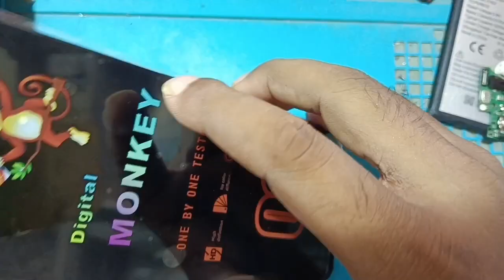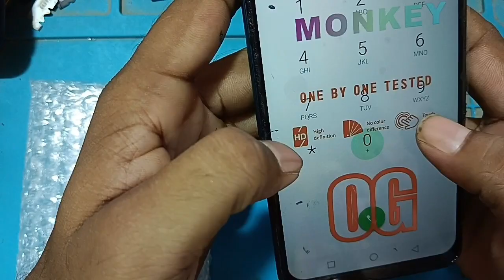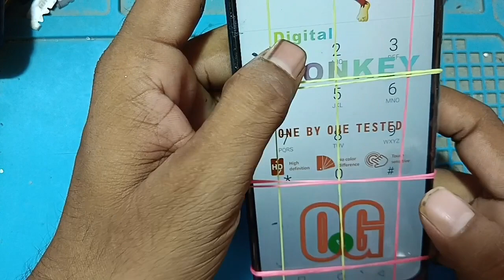infinix hot 10 display change ! डिस्प्ले लगाते समय क्या-क्या गलतियां करते हैं दुकानदार !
नमस्कार दोस्तों इस वीडियो में हम सभी जानेंगे अगर हम अपने मोबाइल का डिस्प्ले चेंज करवा रहे हैं तो दुकानदार क्या-क्या गलतियां करते हैं इस वीडियो में बताए हुए हैं अगर आप अपनी मोबाइल का डिस्प्ले चेंज करवाना चाहते हो तो इस वीडियो को पहले देख लीजिएगा समझ लीजिएगा और डिस्प्ले अपने सामने ही चेंज करवाइए नहीं तो दुकानदार काफी गलतियां कर देते हैं जिससे हमारा मोबाइल का डिस्प्ले बहुत कम समय तक चलता है हनी खराब हो जाता है प्ले की कोई गारंटी वारंटी नहीं होती है और दुकानदार ऐसी ऐसी गलतियां करते रहते हैं और आप बेवकूफ बनते रहते हैं वीडियो को पूरा देखिएगा समझिएगा अगर चैनल पर नए आदमी और नए कस्टमर हो तो हमारे चैनल को फॉलो करके रख लीजिएगा मोबाइल के विषय में ऐसे ऐसे जानकारी बताते रहते हैं ताकि आपको पूरा जानकारी समझ में आए और आप चालक बनिए चतुर्भुज बनिए और अपने मोबाइल को अच्छे तरीके से रिपेयरिंग करवाइएगा धन्यवाद

Infinix hot 10 ka display kitne ka aata hai
Infinix hot 10 ka folder kitne ka hai
Infinix hot 10 ka display kitne ka hai
Infinix hot 10 display price